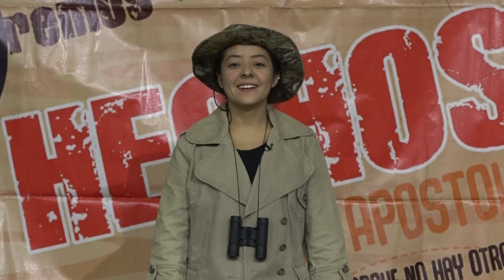VNKids ONLINE LECCIÓN #25